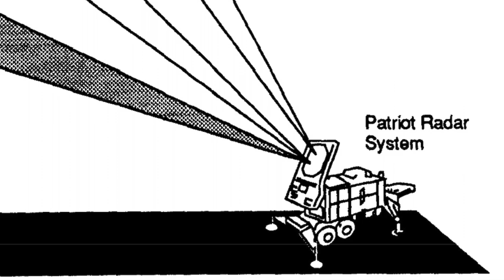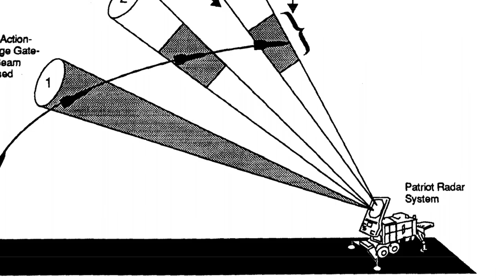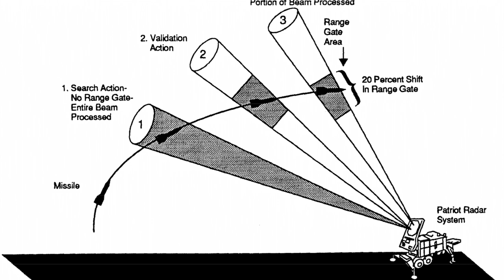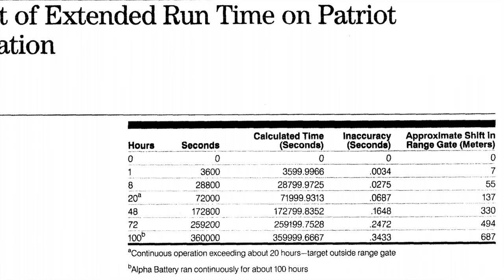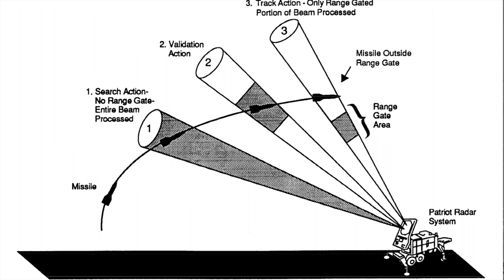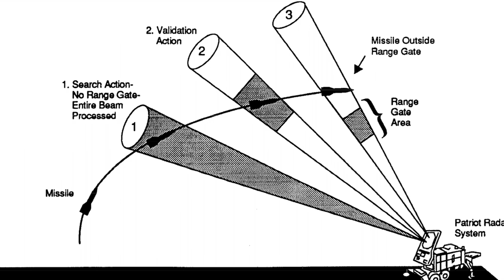Patriot Missile Defense System Fatal Software Failure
I am covering the software-related failure of the Patriot Missile Defense System during the Gulf War in 1991. Tragically, the missile hit an Army barracks, killing 28 and injuring 97. The root cause of the failure can be traced to several fundamental software aspects.

This is a new series about historical software failures, errors and bugs and what we can learn from them from a software engineering and testing perspective.